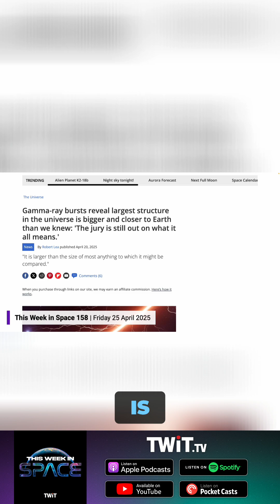The Hercules-Corona Borealis Great Wall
Hear about the mind-blowing Hercules-Corona Borealis Great Wall, the largest structure in the universe, closer than ever!